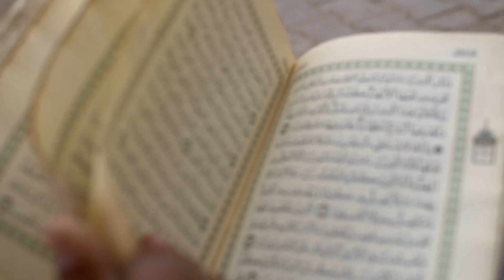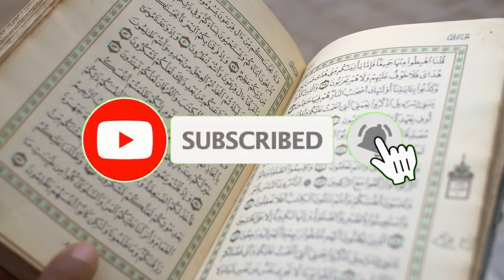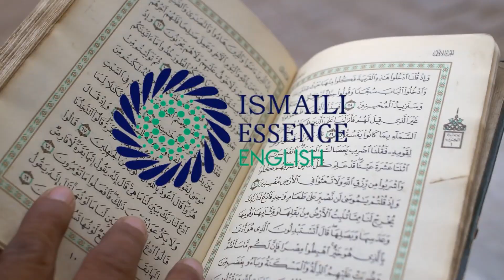URDU + English || Can we Keep Dogs at Home? Kya Hum Kuttey Ghar Pe Rakh Saktey Hain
Time Points For English
03:59

URDU + English || Can we Keep Dogs at Home? Kia Hum Kuttey Ghr Pe Rkh Sktey Hain